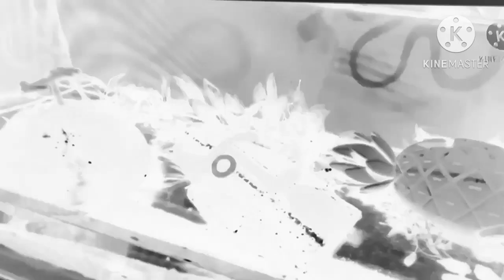ON! PHIFUTTS! IFHAISTWN Csupo Efrects (sponsored by preview 2 Effects)